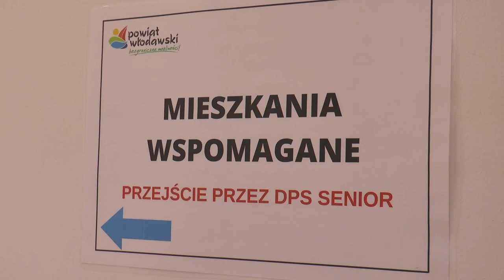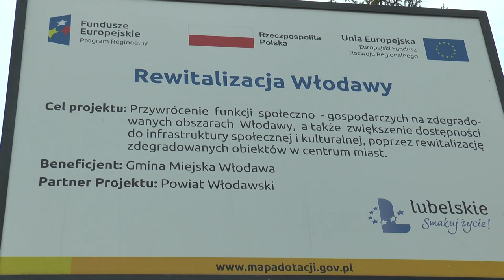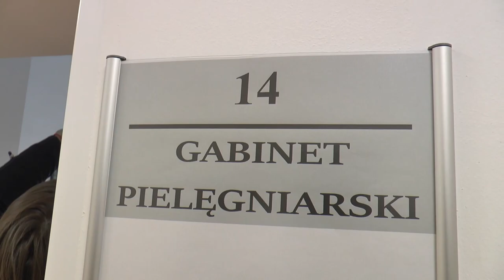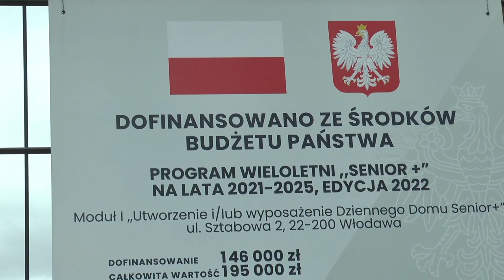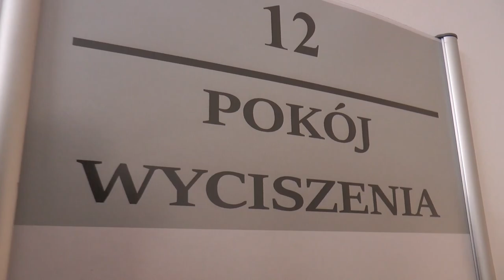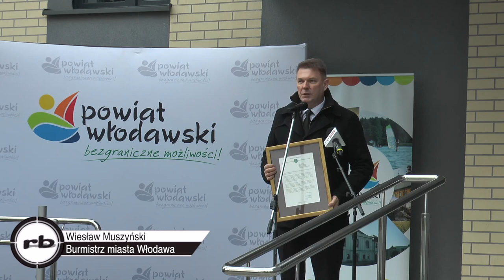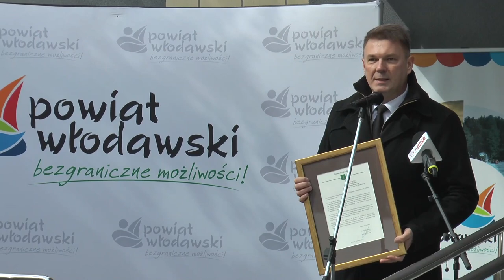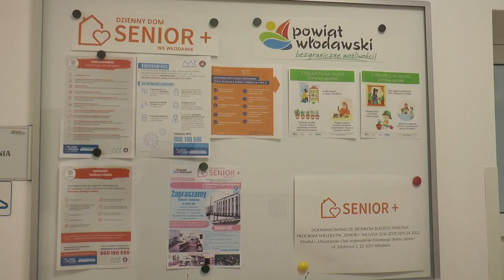Powiatowe Centrum Usług Społecznych we Włodawie zostało oficjalnie otwarte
Jedna z flagowych inwestycji Powiatu Włodawskiego - Powiatowe Centrum Usług Społecznych, które skupia w jednym miejscu instytucje ułatwiające dostęp do podstawowej pomocy społecznej, została oficjalnie otwarta w dniu 5 kwietnia we Włodawie. Ośrodek będzie pełnił centrum opieki i aktywizacji dla osób starszych oraz z niepełnosprawnościami.